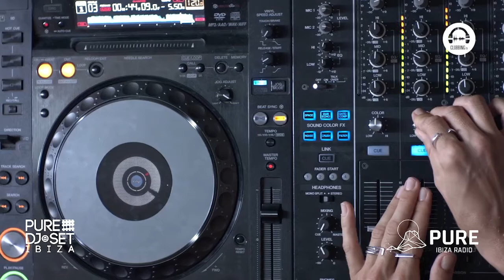Pure DJ Set Ibiza with Alina Grimberg